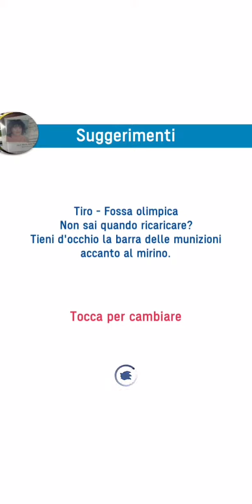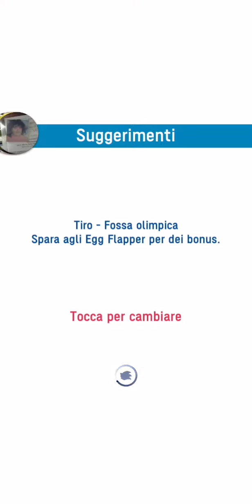Sonic alle olimpiadi##(4)